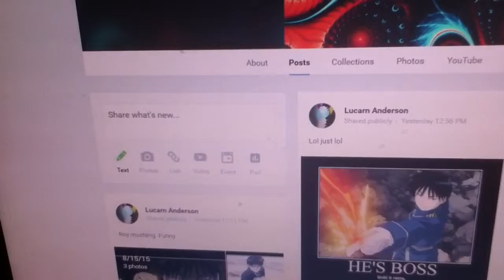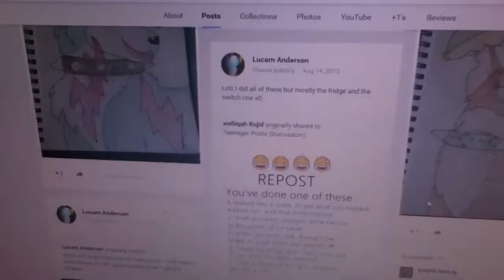Shout out to GrumpyCatAJ! Thnx for making my propic.